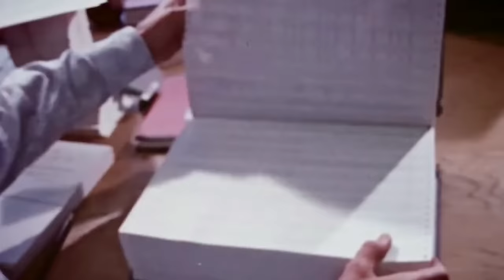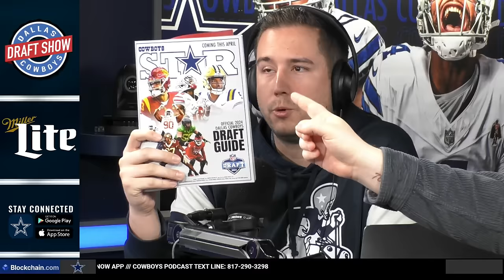Draft Show: Day Three Deep Dive | Dallas Cowboys 2024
Where can teams find the top value on day three of the NFL Draft? And which prospects do the crew see as "pet cats?"